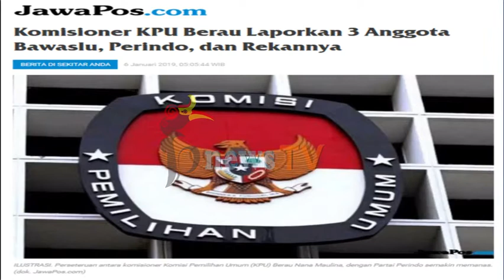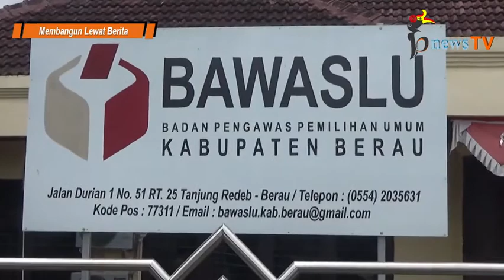Digugat Balik Mantan Komisioner KPU, Ini Penjelasan Bawaslu Berau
BerauNewsTV (bnewsTV) - Senin (30/12/2019)